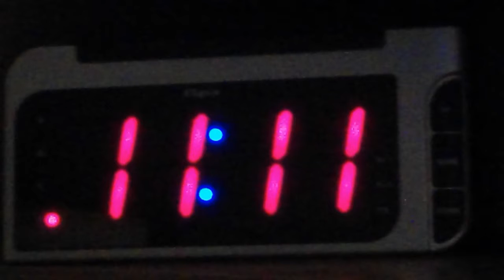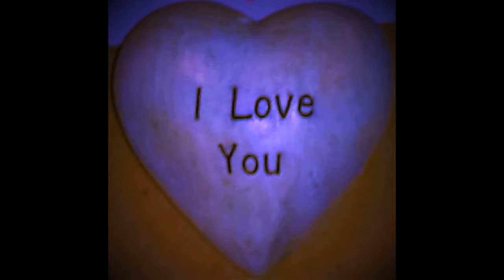WHATCHA GONNA DO WHEN THE WELL RUNS DRY?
Eclectic Musical Genius
IRP SNERPLE / PLEIADIAN DRAGON LION